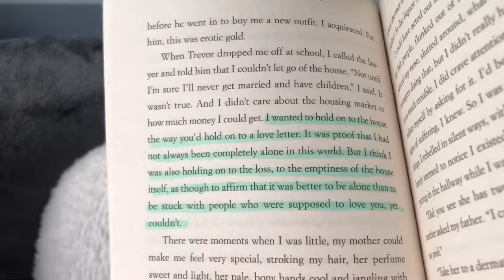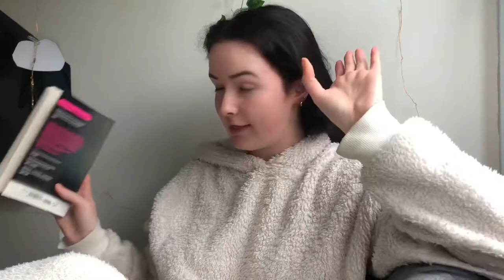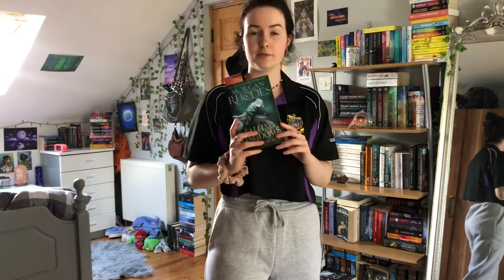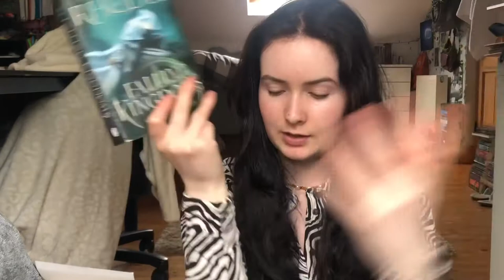READING VLOG 🍄| literary fiction books & great story times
Yo:)) (month Filmed ~ June)